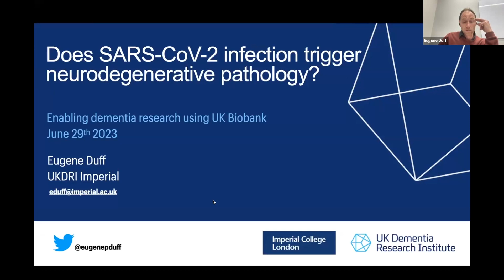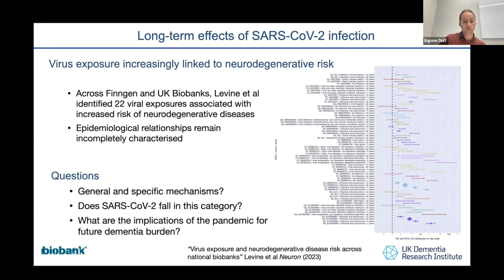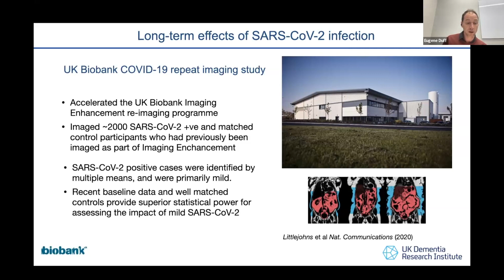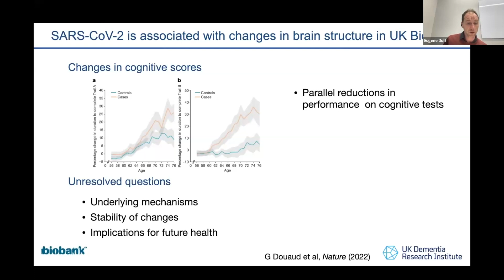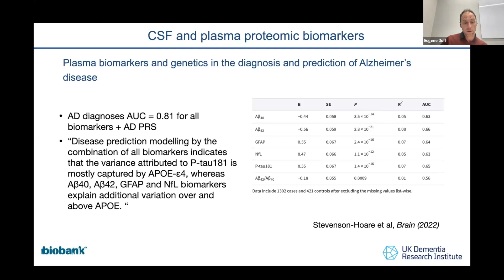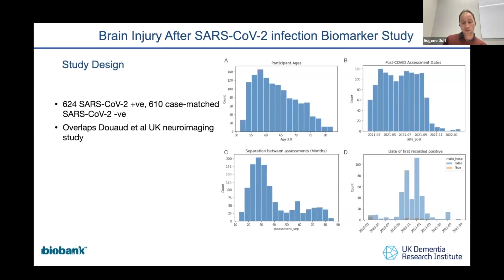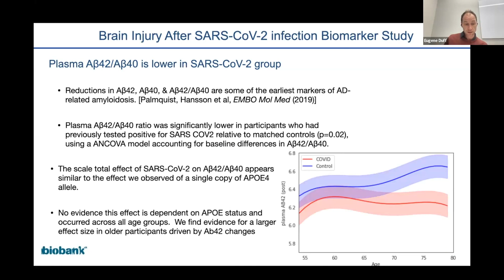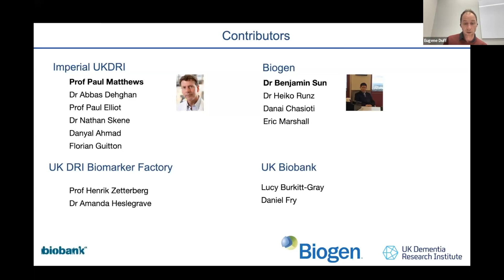Does SARS-CoV-2 infection trigger neurodegenerative pathology? - UK DRI Biobank Webinar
Does SARS-CoV-2 infection trigger neurodegenerative pathology?
Dr Eugene Duff (UK DRI at Imperial)

Speaker bio
Eugene Duff’s research focuses on analytic and computational challenges in resolving spatial and temporal properties of brain structure and function. He has worked extensively in neuroimaging, and at the UK DRI at Imperial College focuses on a variety of single cell and spatial transcriptomic techniques that can reveal genomic signatures of the emergence of dementia. His interests include inference on complex neurobiological datasets, multi-study integration and the development of reproducible analysis pipelines.

About Biobank webinar
This talk was part of a special webinar from the UK Dementia Research Institute exploring opportunities to harness the UK Biobank's data resources for dementia research. In the session, speakers discussed how the resource was designed, how it can be accessed and exciting ways that it is being developed to increase its future utility.

The webinar was chaired by Prof Paul Matthews (Centre Director, UK DRI at Imperial) and Prof Ioanna Tzoulaki (Imperial College London).

Links to all the talks from the sessions can be found below:
- Prof Naomi Allen (UK Biobank) - Principles of design for UK Biobank and implications for its use
- Dr Cynthia Sandor (UK DRI at Cardiff) - Wearable devices can identify Parkinson’s disease up to 7 years before clinical diagnosis
- Dr Abbas Deghan (UK DRI at Imperial) - Discovery of novel causal genes shared between Alzheimer’s disease and cardiovascular disease

If you enjoyed this session about UK Biobank, catch up on a recent webinar hosted by DNAnexus exploring longitudinal and multimodal data science approaches to dementia & multimorbidity in late-life disease

To hear about the latest news and events from the UK DRI, sign up to our monthly newsletter

About UK Biobank
UK Biobank is a 500,000-person prospective longitudinal population-based resource harbouring health records, genetic information and a wealth of fluid biomarker and imaging data, as well as measures of physical health, cognitive and sensory functions. It is uniquely rich amongst open, large population data resources for the extent of the subject phenotyping, which includes in depth, research quality multi-organ clinical imaging currently on more than 60,000 participants

Currently, participants are ~46-85 years old with 15 years follow-up. The numbers of incident dementias in the cohort are rising rapidly from ~5000 in 2020 to 14,000 expected by 2030. Thus, UK Biobank ‘Big Data’ is a prime resource for dementia research, especially to understand risk factors, early disease stages and progression.